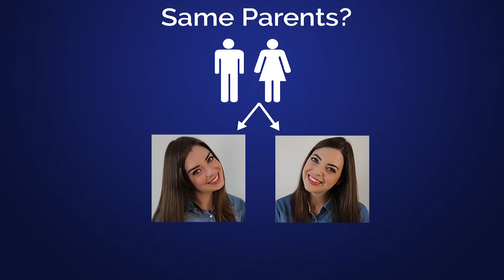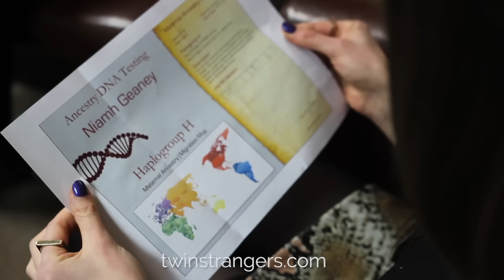FIRST EVER Doppelgänger DNA test - Twin Strangers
For the first time ever we've decided to conduct a DNA test on a Twin Strangers Pair! Niamh Geaney and her third doppelganger Irene Adams were both tested to find out if they're:
- Sisters
- Half-sisters
- Related in anyway up to 20,000 years ago.

The results are in and we present them to you now!